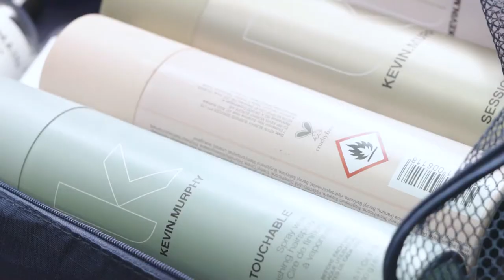SAMSUNG "AGD" - Behind The Scenes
Editor: Jędrek Ostrowski